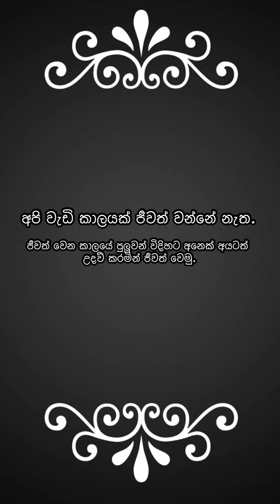මනුස්සකම උතුරා ගිය මොහොතක්! ගාල්ල දි